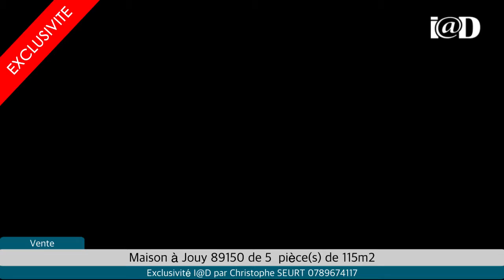Vente - Maison à Jouy 89150 - % pièces de 115m2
Cette Maison à Jouy  89150 vous est proposée par Christophe Seurt, agent mandataire en immobilier du réseau national I@D France.